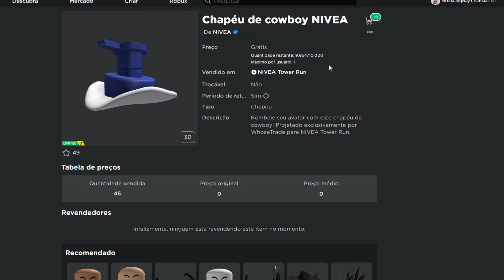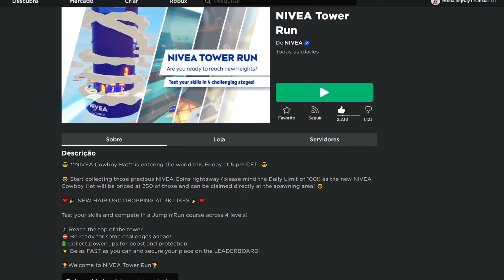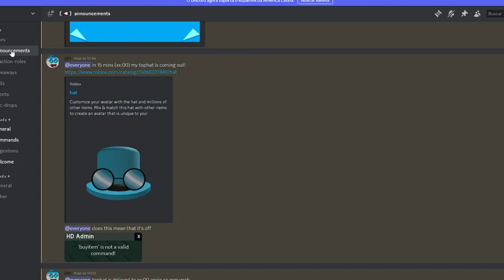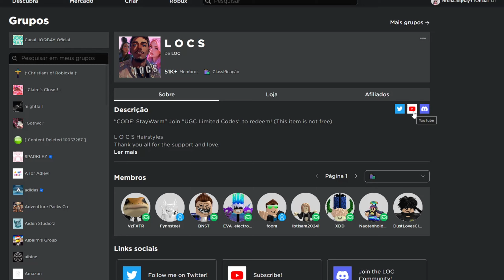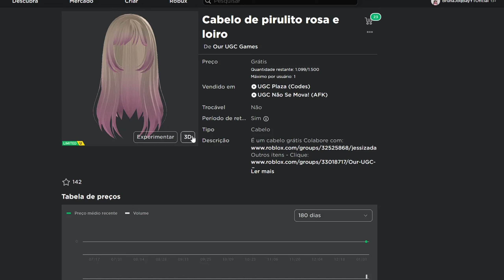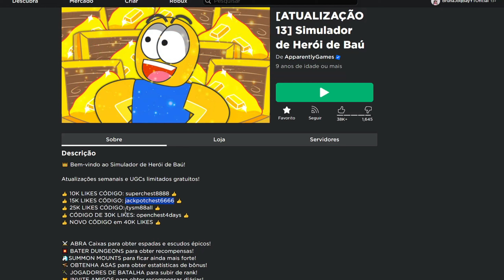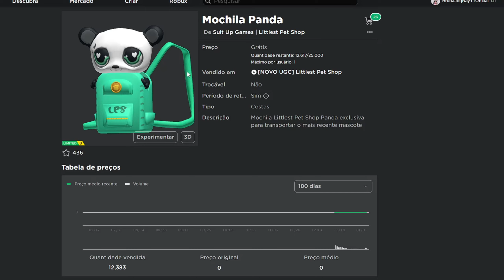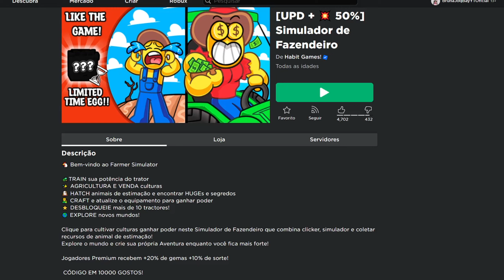COMO PEGAR 3 CABELOS LIMITEDS +11 ITENS LIMITEDS GRÁTIS NO ROBLOX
Oi gente..
Passando para avisar vocês sobres esses itens que já estão acontecendo e outros que ainda vão acontecer no Roblox!!
Lembrem de verificar a quantidade de stock!! 😉

Codes:
6KMEMBERS
DONTTRYIT